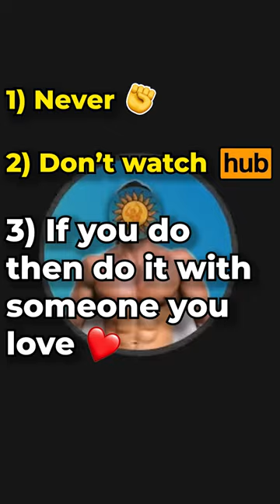Am I AGAINST Semen Retention?!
The solcast / live talk with Arlin Moore we covered a lot of ground - and answered a question about my opinion on semen retention …

Why should you do it?

Find out here…